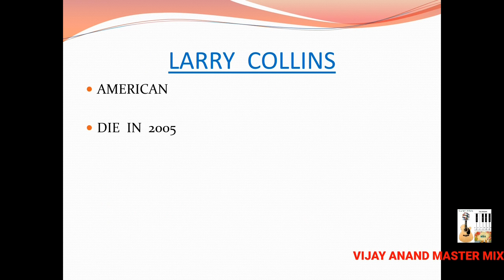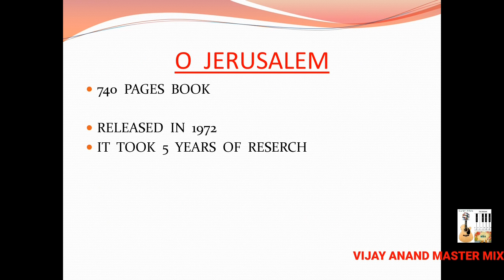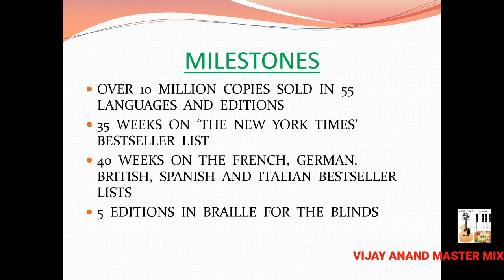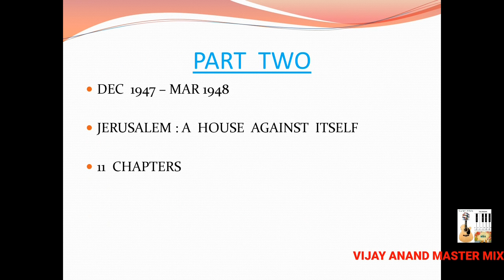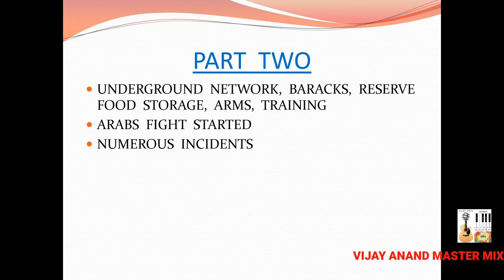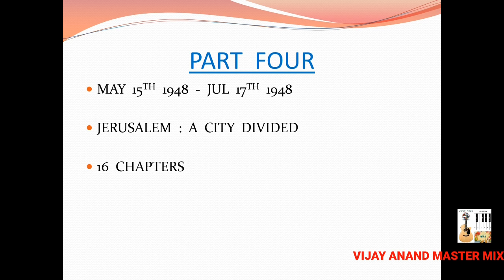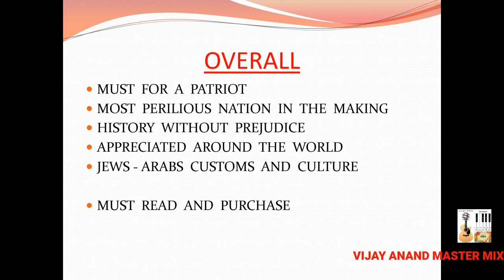Book Review - O JERUSALEM (Impress anyone) on VIJAY ANAND MASTER MIX